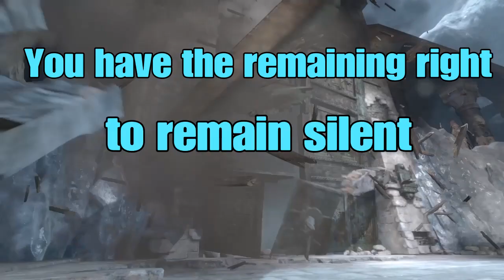Tomb Raider Doesn't Know What Game it is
Originally uploaded in June 2020.